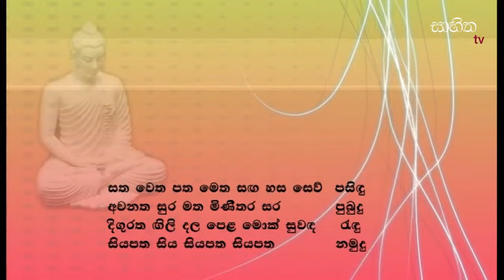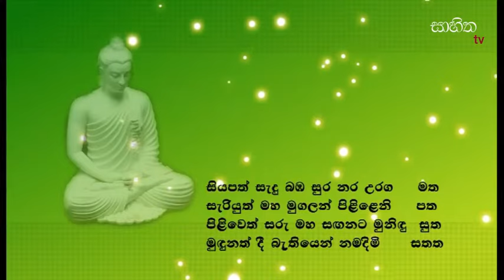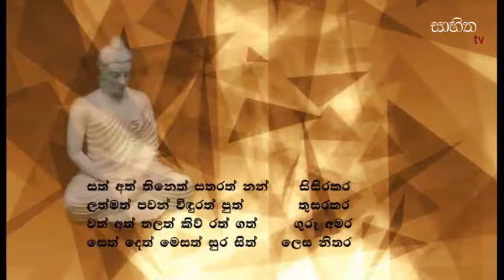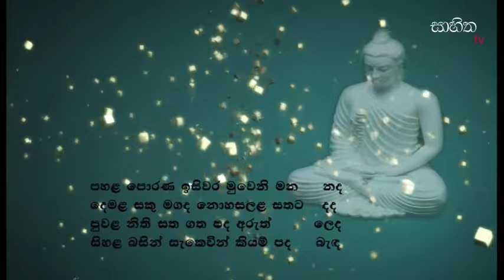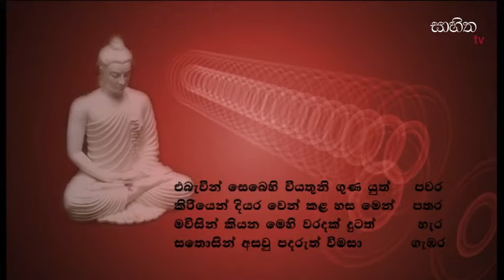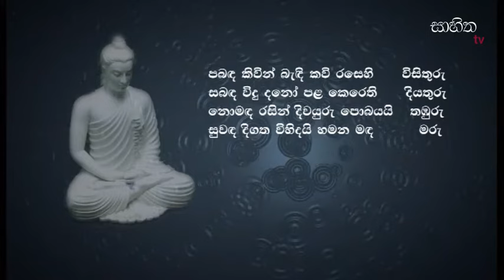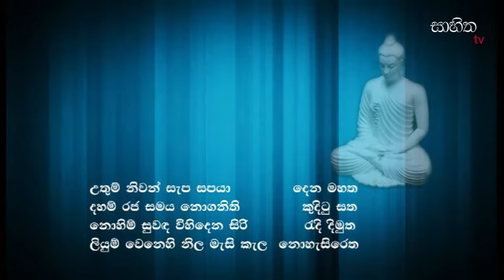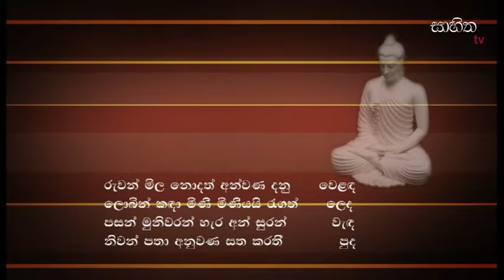Subhashithaya Part 1| alagiyawanna mukaveti | සුභාෂිතය පළමු කොටස |අලගියවැන්න මුකවෙටිතුමා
සිංහල සාහිත්‍යයෙහි උපදේශ කාව්‍ය ගනයට අයත්වන සුභාෂිතය පද්‍ය කාව්‍ය,සිතාවක යුගයෙහි දී අලගියවැන්න මුකවෙටිතුමා විසින් රචිත කෘතියකි. මෙය සංස්කෘත පද්‍ය සාහිත්‍යයෙහි එන ව්‍යාසකාරයෙහි ආභාෂය ඇතිව රචිත කෘතියකි.ඒහි ඒන පද්‍යයන් මෙලෙස sahithtv youtube නාලිකාව ඔස්සේ පුචාරණය කරන ලබන්නේ සාහිතකාමී ලෝවැසියන්ගේ ප්‍රයෝජනය සඳහාය.ඒමෙන්ම අධ්‍යාපනය හදාරණ දුවාදරුවන්ටද මෙය මහඟු පිටුබලයක් වනු ඇත.
Subhashitaya Padya Kavya, which belongs to the upadesha kavya genre of Sinhala literature, is a work written by Mukaveti, who was lost in the age of Sitavaka. This is a work written with the inspiration of Vyasakara, which comes from the Sanskrit poetry literature. Its poems are broadcasted on the sahithtv youtube channel for the benefit of literate people. Also, this will be a great support for the students who are studying.